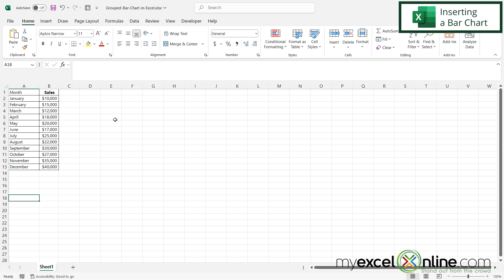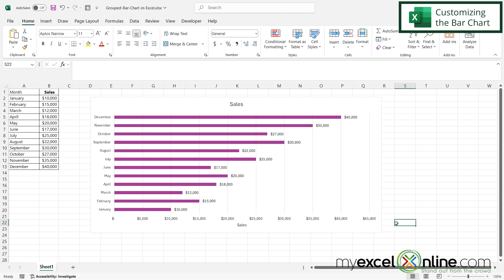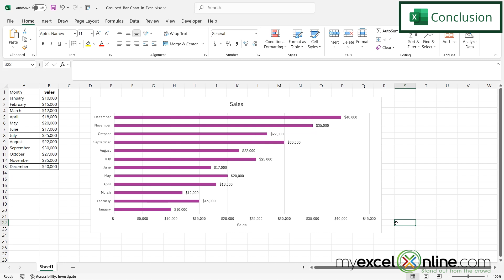Quick Guide to Grouped Bar Charts in Microsoft Excel for Data Pros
In this tutorial, we will show you how to insert grouped bar charts in Microsoft Excel. First, we will show you how to quickly add the chart and then we will show you some of the typical customizations that can be used on grouped bar charts. This is a great video for anyone wanting to use Microsoft Excel to insert a quick bar chart for better data visualization.

Check out our Blog entry for Quick Guide to Grouped Bar Charts in Microsoft Excel for Data Pros here:

Quick Guide to Grouped Bar Charts in Microsoft Excel for Data Pros Time Stamps⌚

00:00 - Introduction to Quick Guide to Grouped Bar Charts in Microsoft Excel for Data Pros
00:27 - Inserting Microsoft Excel Grouped Bar Charts
01:08 - Customizing the Microsoft Excel Grouped Bar Chart
01:59 - Conclusion for Quick Guide to Grouped Bar Charts in Microsoft Excel for Data Pros

Cheers,

JOHN MICHALOUDIS
Chief Inspirational Officer & Microsoft MVP